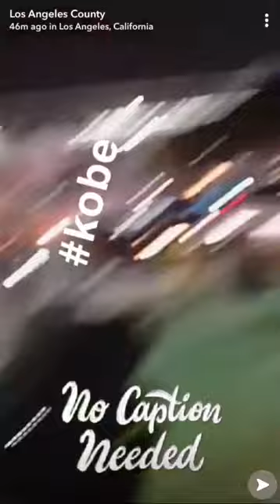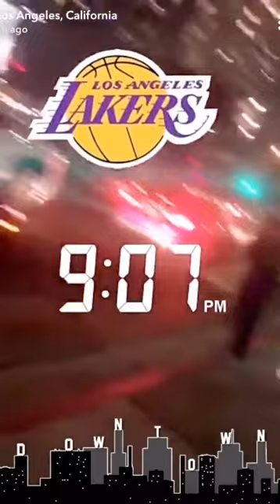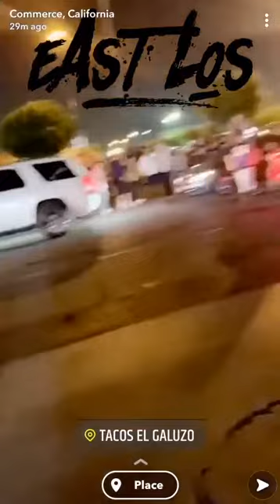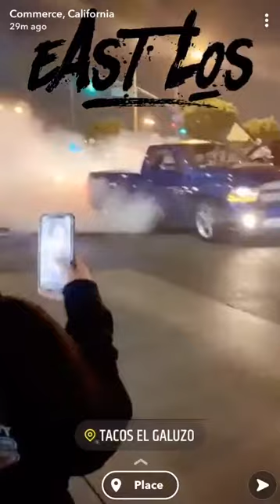Los Angeles fans reaction 2020 nba Champions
Los Angeles Lakers 2020 NBA champion Kobe and Gianna this is Y’all